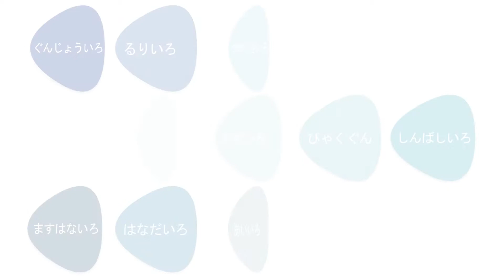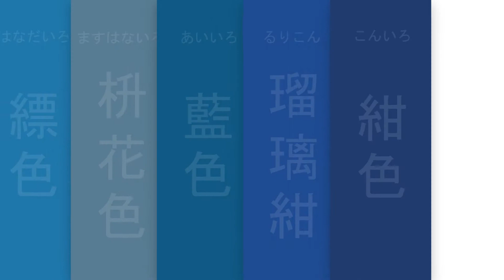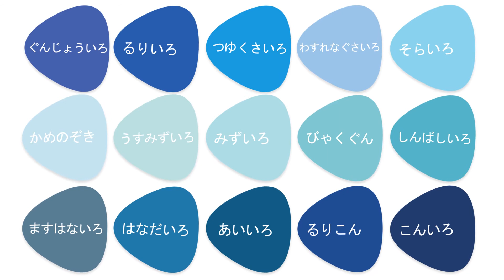🌈色の名前⁻⑧【にほんのいろ】青水色15色 ～【知育】PowerPointで簡単に作れる-教育用うごくフラッシュカード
美しい日本の色を確認しましょう🌈
（あお、みずいろ系--15色）
るり色、わすれなぐさ色、つゆくさ色、かめのぞき…など15色

Check out the beautiful Japanese colors 🌈
15 colors such as Ruri, Tsuyukusa, Kamenozoki, ...

🍄本日のポイント🍄
【PowerPoint】
色のコピペ、色の透明度の調整

透明度を調整したシースルー、ステキですよ✨
どうぞ、試してみてください😉🎵